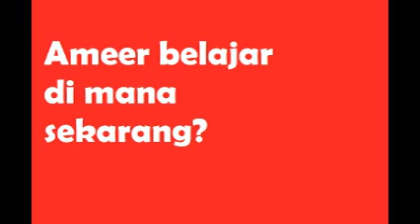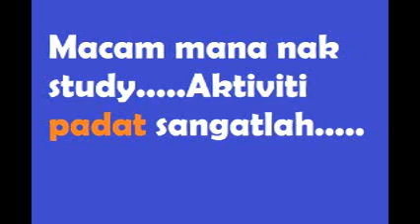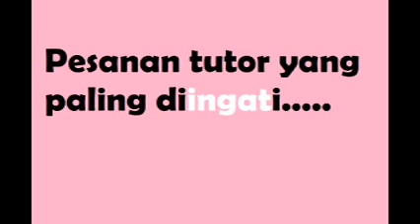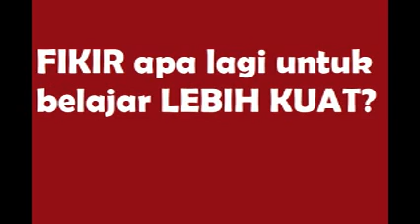SPM nak dekat: Nasihat abang senior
Bual bicara ringkas bersama Ameer Syafiq tentang tips-tips menjelang peperiksaan.

SPM dah nak dekat.
Abang Ameer pesan, jaga hubungan dengan pencipta (Allah) dan jaga hubungan sesama manusia (terutamanya ibu bapa).

ANDA MAMPU BERJAYA!